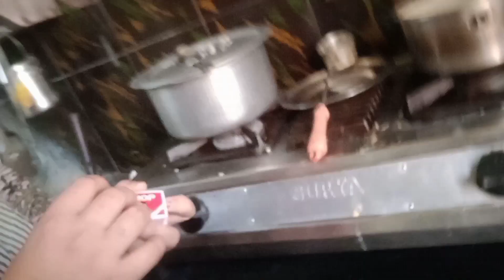Babu Bhai chai banaye 😊 🍵☕👈.